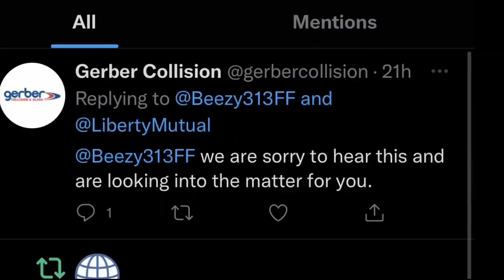Rapper calls out insurance company, collision shop after car trashed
Byron Motley Jr., better known in Detroit as Beezy313, said he took his car to the collision shop to get his sunroof fixed, but was left with much worse damage. It inspired him to write a song.